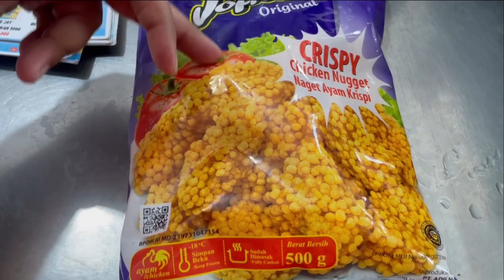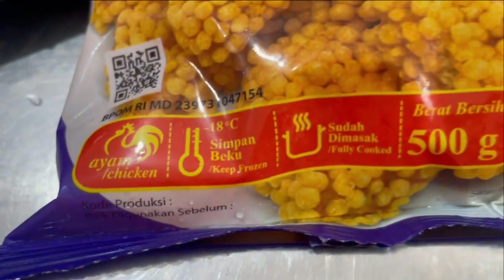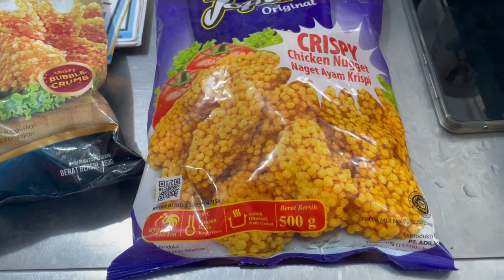REVIEW JOFRANS NUGGET CRISPY || HARGA KAKI LIMA, RASA BINTANG LIMA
Haloo Wongg...
Vidio diatas adalah REVIEW JOFRANS CRISPY NUGGET, Next kita bikin vidio apa lagi yaa?

KPB Frozen Food adalah Distributor Frozen Food yang telah berdiri di tiga lokasi di indonesia yaitu : Surabaya, Semarang, dan Lombok.
KPB Frozen Food terkenal dengan produknya yang berkualitas dan harga yang terjangkau, Semoga dapat bermanfaaat.